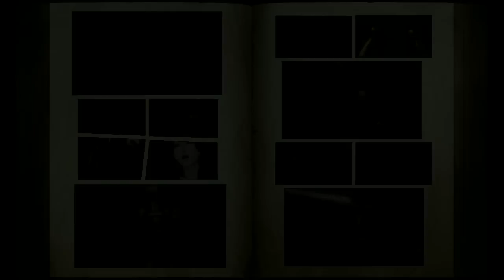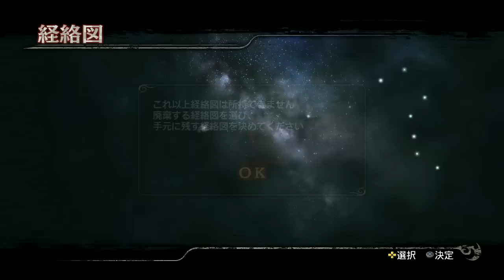真北斗無双 Shin Hokuto Musou Kenshiro 12 A Rank Legend Mode HD 720p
伝説編　第12話
一回目のプレイ　First time Play